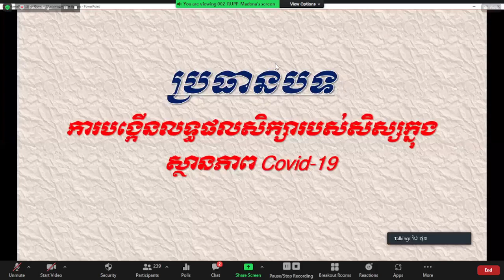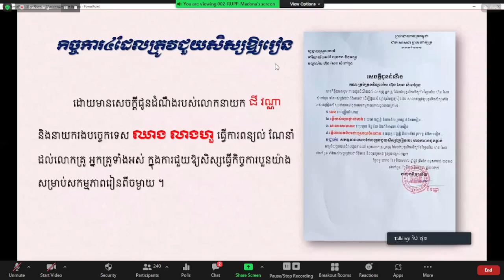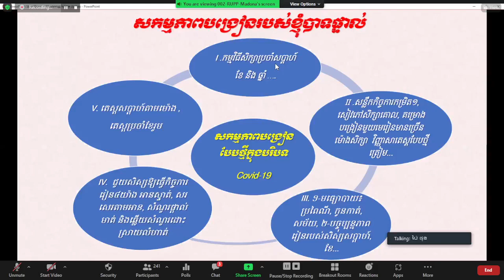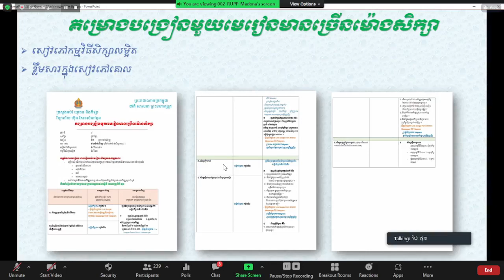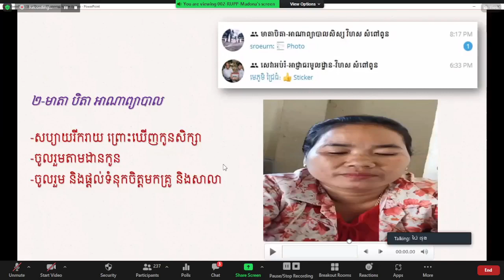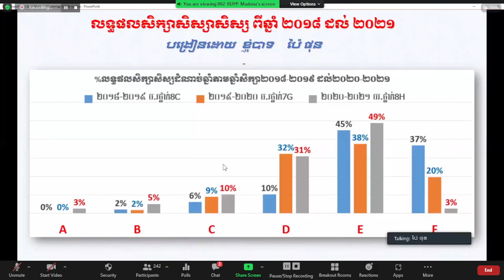«លទ្ធផលសិក្សារបស់សិស្ស ក្នុងស្ថានភាពកូវីដ» ដោយលោកគ្រូ ប៉ៃ ផុន មកពីវិទ្យាល័យ ហ៊ុនសែន សំពៅពូន